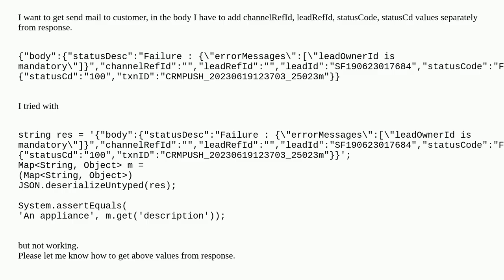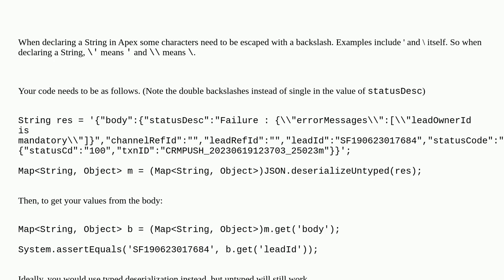Salesforce: How to separate JSON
How to separate JSON

A special thanks goes out to the community

  apex